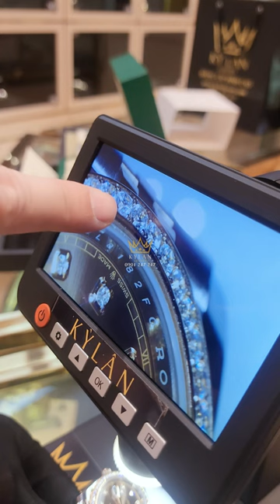Rolex 126331 custom -Mặt Chocolate cuốn hút, kết hợp với vành bezel vàng nguyên khối đính kim cương.